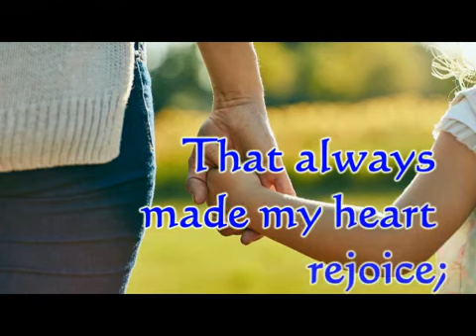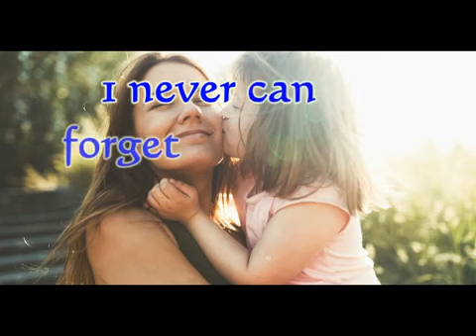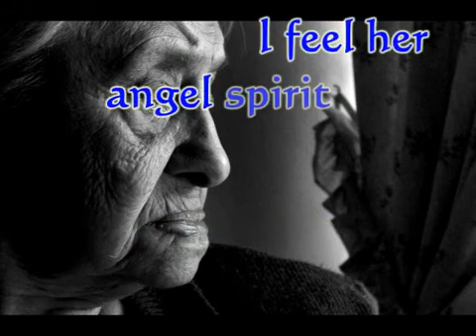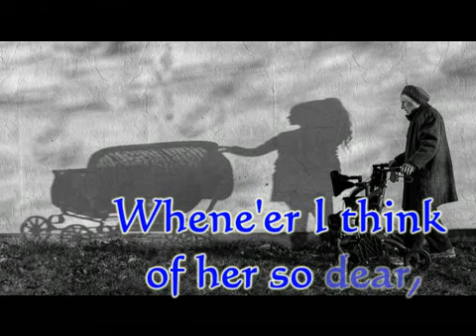My Mother's Prayer